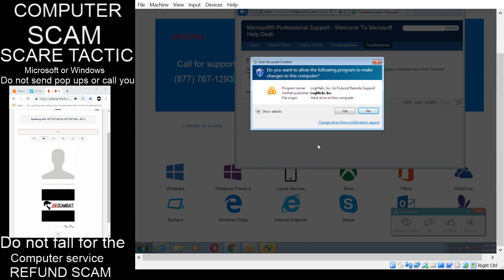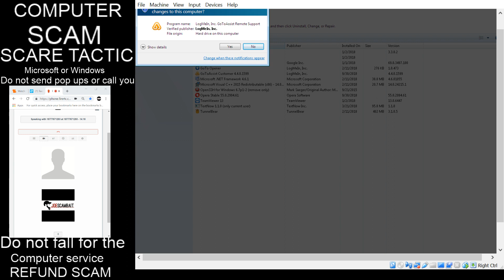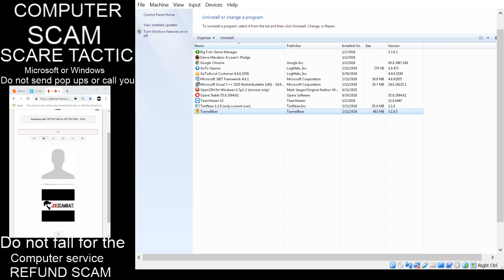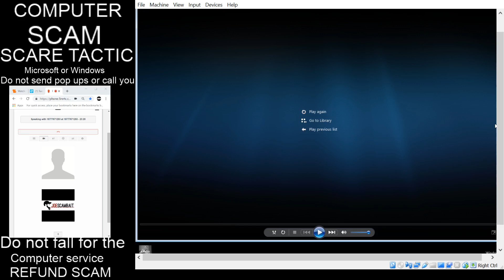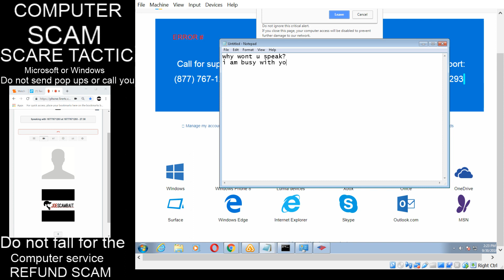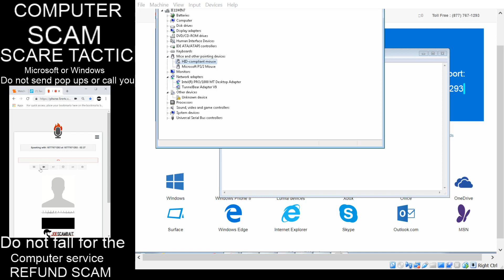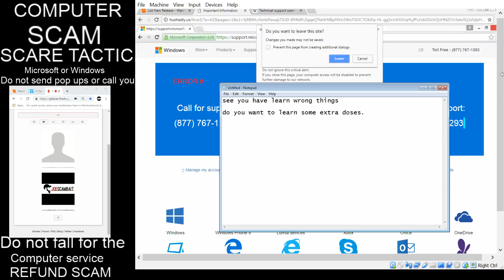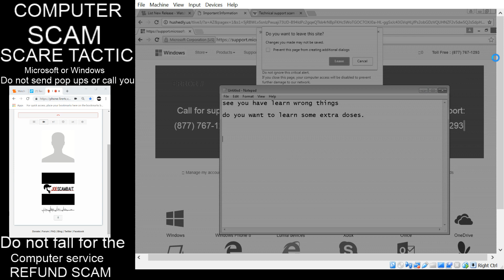Microsoft pop up scam ( 45 min troll and some new tactics) unedited troll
just a troll and i didnt edit .some new tactics with going to the microsoft website 19:48 Speaker ,HEADPHONE WARNING